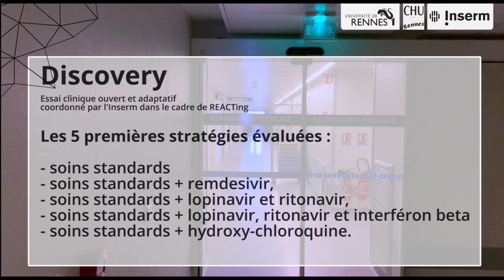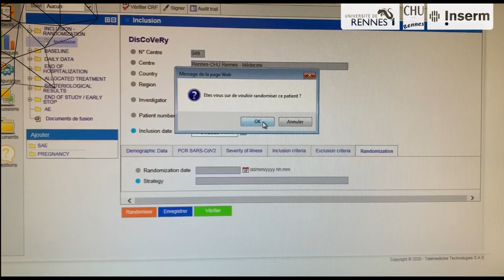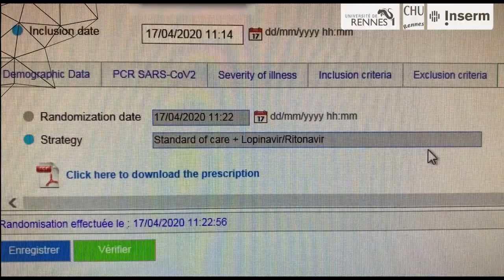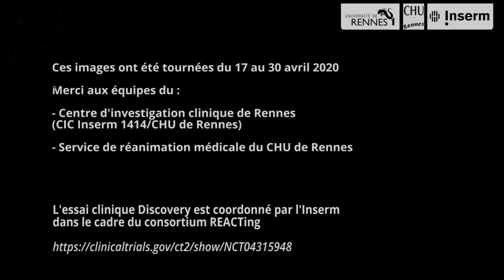COVID-19 : suivez l'inclusion d'un patient dans le cadre de l'essai clinique européen Discovery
Filmée dans son service par le Pr Bruno Laviolle, directeur du Centre d'investigation clinique de Rennes, cette vidéo nous explique sur le terrain comment sont évalués les traitements contre la maladie COVID-19. Lancé le 22 mars, Discovery inclura à terme 3200 patients européens, dont 800 français.

Discovery est un essai ouvert et adaptatif coordonné par l'Inserm au niveau européen, dans le cadre du consortium REACTing.